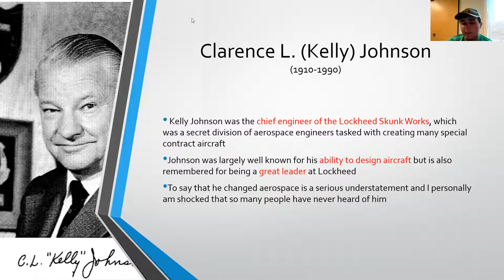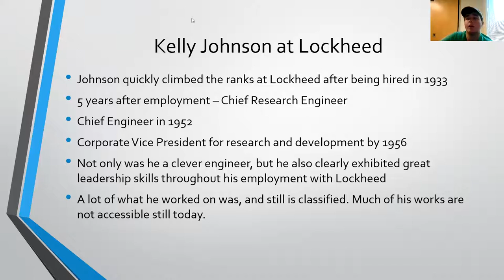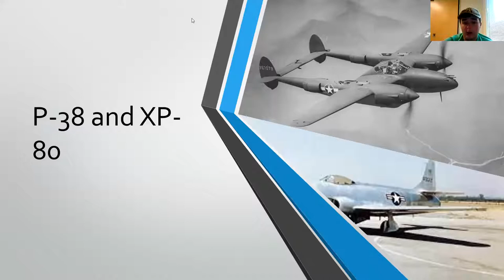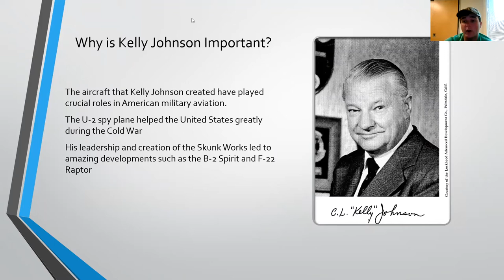Kelly Johnson - Chief Engineer of Lockheed Martin's Skunk Works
Here is a project I completed for my aerospace 1010 class (Intro to Aerospace) at Middle Tennessee State University. The video is a short summary of Kelly Johnson's leadership and contributions to aviation in the forms of aircraft and his time with Lockheed. There is so much to explain about Johnson it was hard to put into a five minute video. Enjoy!